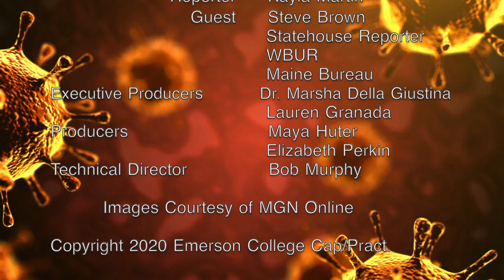Reporting from the Frontline of the Pandemic: Steve Brown - WBUR-FM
Emerson College Senior, May 2020 journalist Kayla Martin interviews Steve Brown, a Statehouse Reporter for Boston's WBUR-FM. He talks about how things have and haven't changed for him in this pandemic. Some things, interestingly have changed for the better.

Interview conducted on March 28, 2020